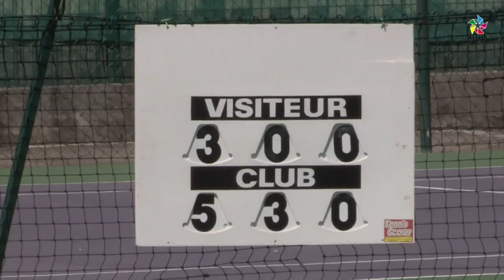TI MOUN CHALLENGE : Le tournoi test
Les organisateurs voulaient une formule qui évite que les jeunes joueurs de tennis subissent l'élimination directe du tournoi. Avec le concept du Ti Moun Challenge, les joueurs ont droit à une seconde chance.